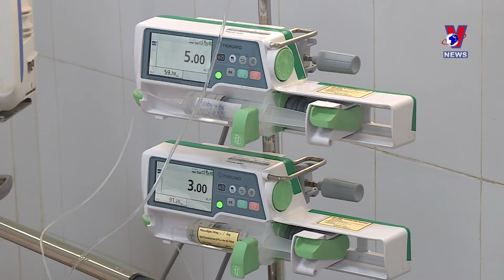Patients given comprehensive care at Da Nang hospital